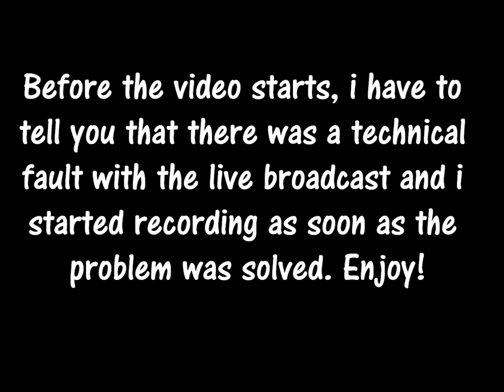Born This Way Foundation Launch Event - Lady Gaga (Whole Event) -HD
The Born This Way Foundation Launch Event (LIVE) - Lady gaga.
Whole event.